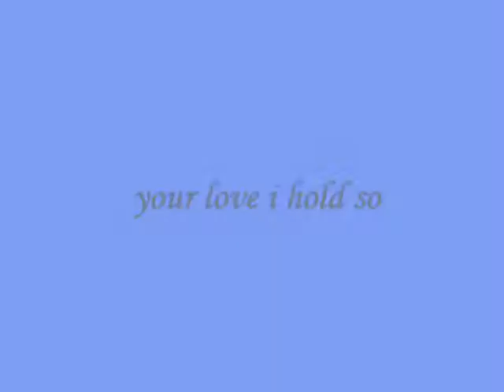your love i hold so